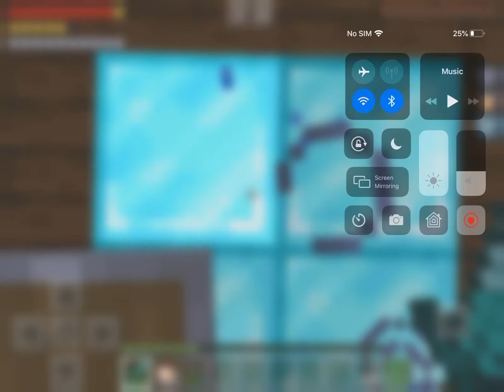I played a pvp battle on Minecraft with my sister part 1